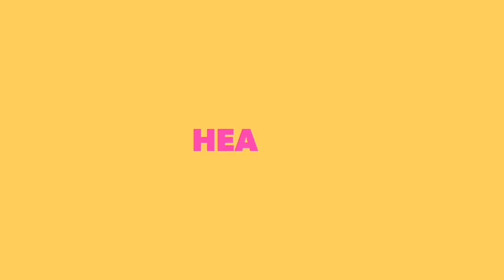BIKINI BEACH WORKOUT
Want Sexy Six-Pack Bikini Abs?Or a Sexy flat stomach? Or a strong core? Or a sexy slim waist? Give this intense abs workout a try!
Model Courtney Rose
THE CHANNEL!